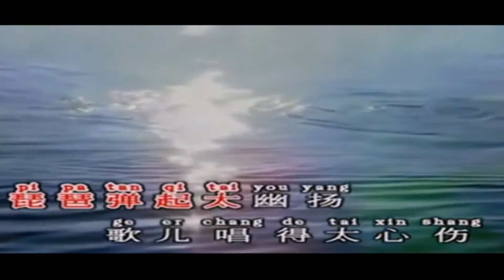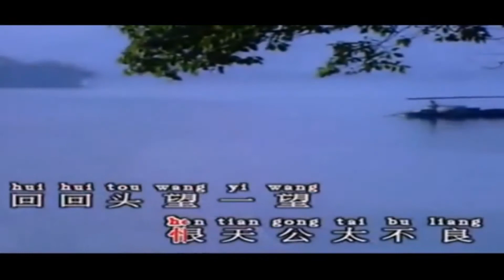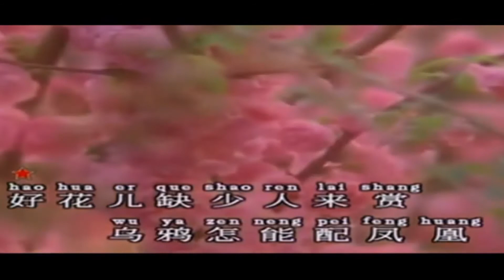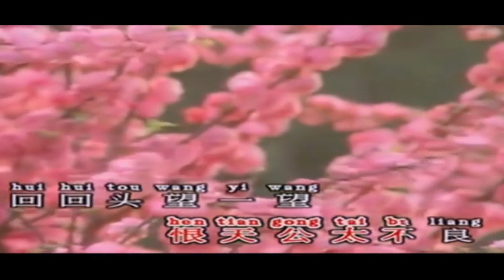鸟鸦配凤凰 (陳麗君) 翻唱